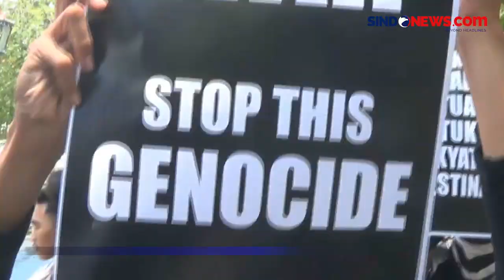Mahasiswa Longmarch di Sepanjang Malioboro Kecam Israel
Puluhan mahasiswa menggelar longmarch di sepanjang Jalan Malioboro, Minggu (19/11/2023).

Massa aksi menuntut kemerdekaan Palestina dan mengecam keras serangan Israel kepada warga sipil sebagai pembunuhan massal atau genosida.

Massa aksi juga mendesak para pemimpin dunia termasuk PBB untuk mengambil sikap dan menghentikan serangan Israel kepada Palestina.